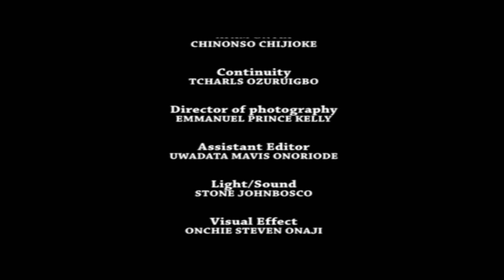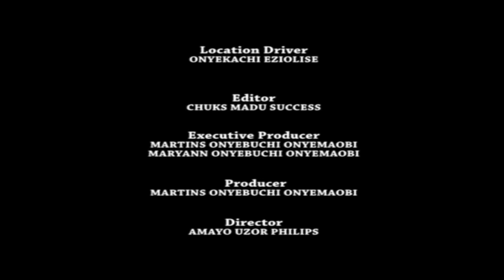SANDRA THE VILLAGE QUEEN - LATEST NOLLYWOOD TRENDING MOVIE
watch the next part: SANDRA THE VILLAGE BEAUTY 2